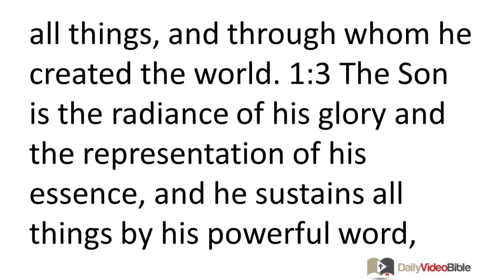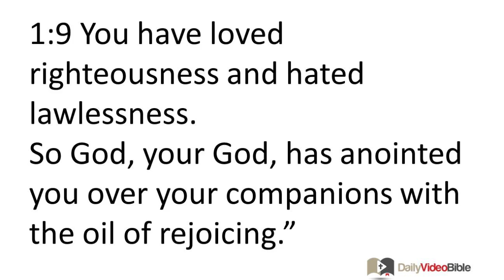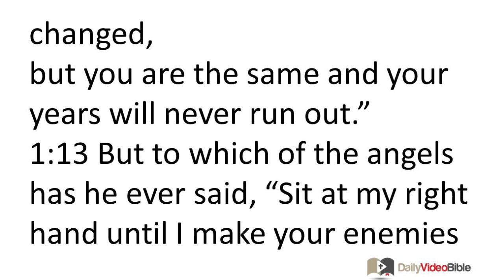September 17 Hebrews 1 New Testament for the Daily Video Bible DVB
Hebrews 1:1-14 - Introduction: God Has Spoken Fully and Finally in His Son
 1:1 After God spoke long ago in various portions and in various ways to our ancestors through the prophets, 1:2 in these last days he has spoken to us in a son, whom he appointed heir of all things, and through whom he created the world. 1:3 The Son is the radiance of his glory and the representation of his essence, and he sustains all things by his powerful word, and so when he had accomplished cleansing for sins, he sat down at the right hand of the Majesty on high. 1:4 Thus he became so far better than the angels as he has inherited a name superior to theirs.
The Son Is Superior to Angels
 1:5 For to which of the angels did God ever say, "You are my son! Today I have fathered you"? And in another place he says, "I will be his father and he will be my son." 1:6 But when he again brings his firstborn into the world, he says, "Let all the angels of God worship him!" 1:7 And he says of the angels, "He makes his angels spirits and his ministers a flame of fire," 1:8 but of the Son he says,
"Your throne, O God, is forever and ever,
and a righteous scepter is the scepter of your kingdom.
1:9 You have loved righteousness and hated lawlessness.
So God, your God, has anointed you over your companions with the oil of rejoicing."
 1:10 And,
"You founded the earth in the beginning, Lord,
and the heavens are the works of your hands.
1:11 They will perish, but you continue.
And they will all grow old like a garment,
1:12 and like a robe you will fold them up
and like a garment they will be changed,
but you are the same and your years will never run out."
 1:13 But to which of the angels has he ever said, "Sit at my right hand until I make your enemies a footstool for your feet"? 1:14 Are they not all ministering spirits, sent out to serve those who will inherit salvation?